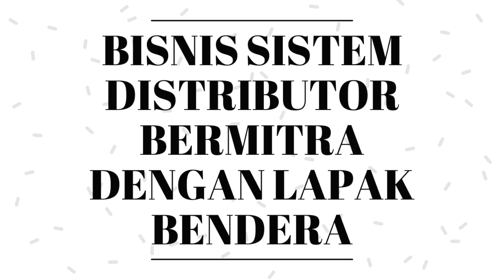BISNIS MENGUNTUNGKAN !!!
1. Net MARGIN 100 %
2. suport sistem promosi digital marketing
3.tidak usah memikirkan buget/biaya marketing
4.tidak usah memikirkan konsep marketing strategy